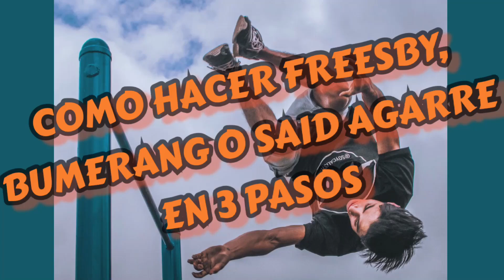COMO HACER FREESBY, BUMERANG O SAID AGARRE. By: Esteban Aguirre STREET WORKOUT AND CALISTHENICS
COMENTA SOBRE QUE QUIERES QUE SEA MI SIGUIENTE VIDEO.

Este video lo hago con la intención de explicar algunos parámetros que se nos olvida cuando queremos ejecutar cualquier movimiento.
La auto evaluación es muy importante, ya que es la forma por la que podemos valorar nuestras capacidad y optimizar las progresiones hacia cualquier truco.